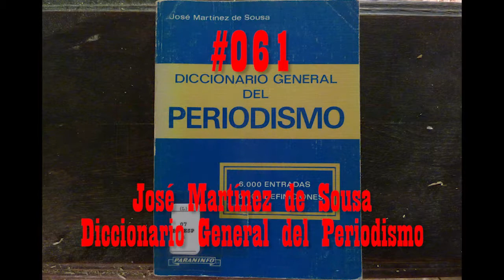Rippin' for Gordon #061 - José Martínez de Sousa y el Arte Periodística de la Trituración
On 7 February 2018 I ripped the 598 pages from José Martínez de Sousa Diccionario General del Periodismo, tore them in half and threw them in the Hole I've been Diggin' for Gordon in a basement at an undisclosed location in Antwerpen since 20 February 2006.